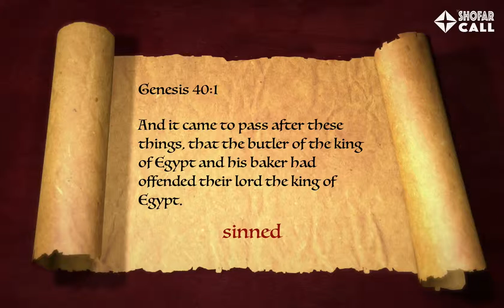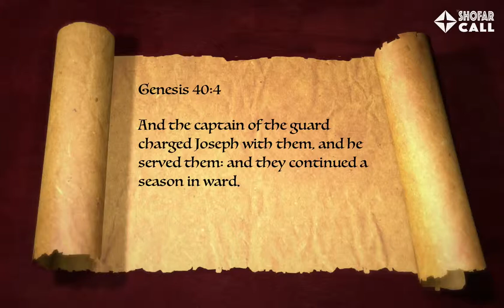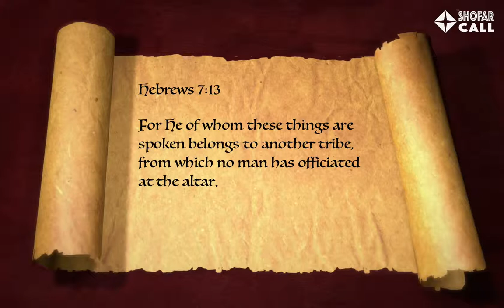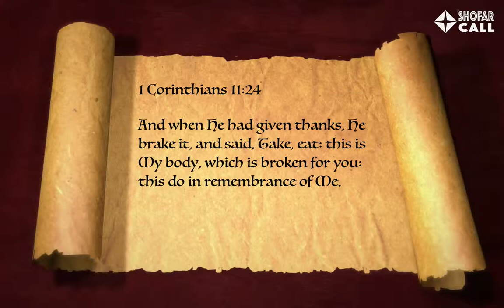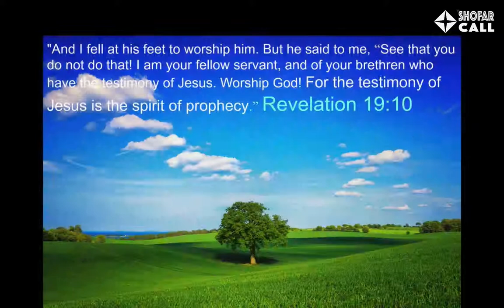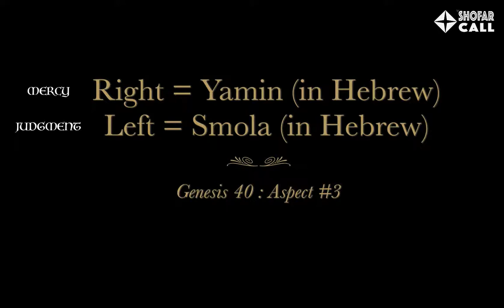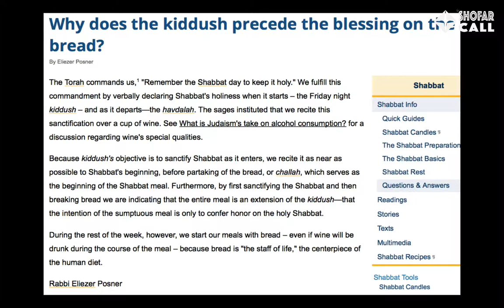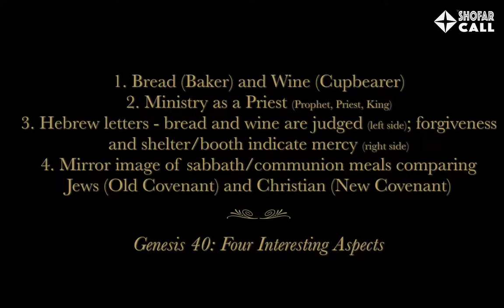Genesis 40:1-4 The mystery of the Baker and Butler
08 June 2019

1 And it came to pass after these things, that the butler of the king of Egypt and his baker had offended their lord the king of Egypt.

2 And Pharaoh was wroth against two of his officers, against the chief of the butlers, and against the chief of the bakers.

3 And he put them in ward in the house of the captain of the guard, into the prison, the place where Joseph was bound.

4 And the captain of the guard charged Joseph with them, and he served them: and they continued a season in ward.